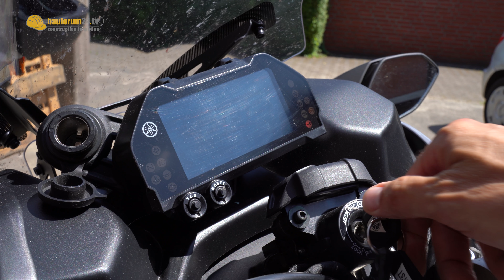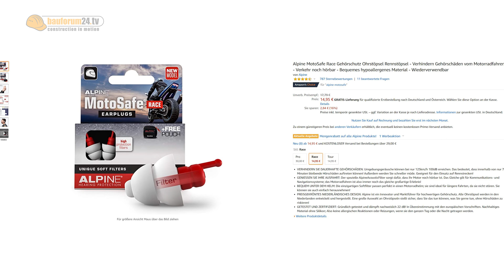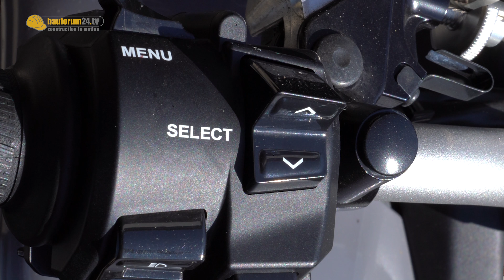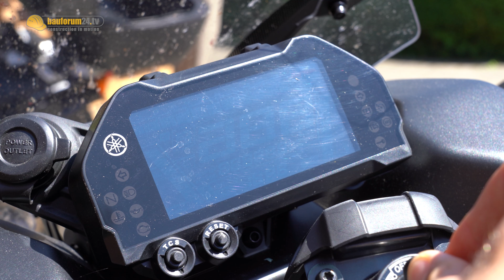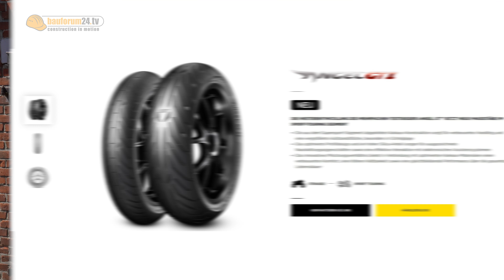3 RÄDER FÜR EIN HALLELUJA! YAMAHA NIKEN GT TEST | ANDRÉ FÄHRT MOTORRAD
SCHOCKVERLIEBT - 3 RÄDER FÜR EIN HALLELUJA! Yamaha NIKEN GT TEST!
► Meine besten Ohrstöpsel beim Mopedfahren*
► Bestes "immer-dabei" Bordwerkzeug bei meinen Mopeds
► Unsere (Motorrad) Werkstatt auf Amazon*